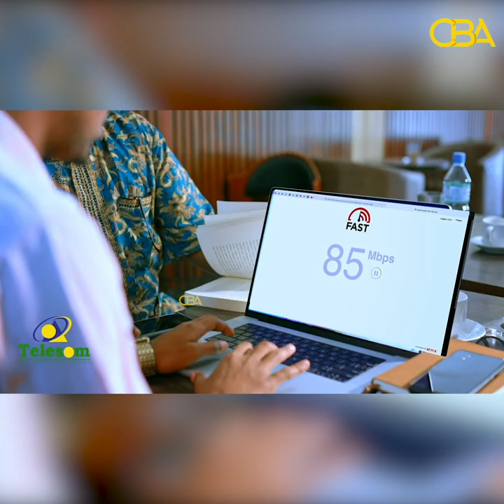Wasaaradda Arimaha bulshada iyo Qoyska ayaa sheegtay inay shaqo rasmiya u heshay Hudda Xuseen!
Wasaaradda Arimaha bulshada iyo Qoyska ayaa sheegtay inay shaqo rasmiya u heshay Hudda Xuseen oo maalmo kahor baraha bulshada lagu hadal hayey.